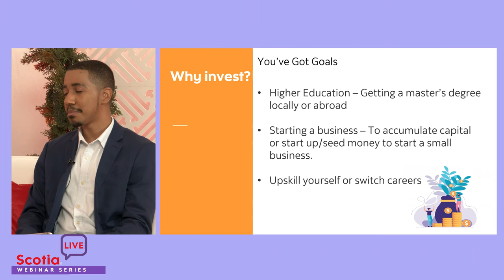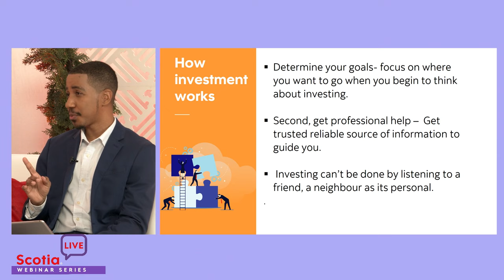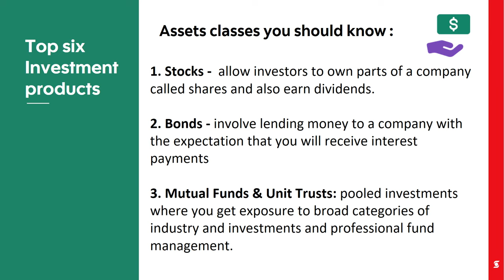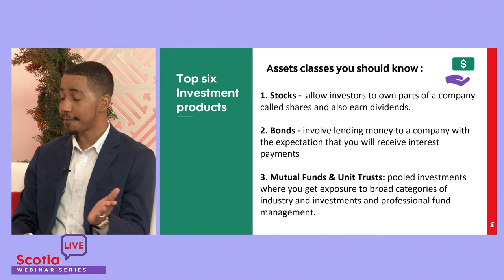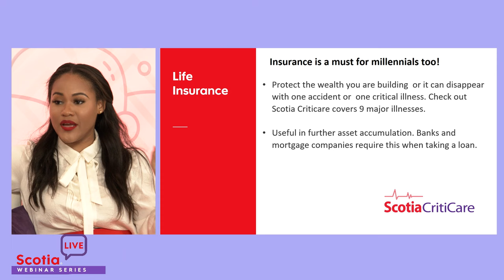ScotiaLIVE Season 4 | Episode 2: 'Setting yourself up for success'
Are you making the right steps towards your goals? 🚶🚶‍♀️

Success is what you make it but first let’s get you going with the right ingredients 📝 in episode 2 of ScotiaLIVE: ‘Setting yourself up for success’.

Register now to join the conversation live on Thursday, June 16, 2022 on Instagram @scotiabankjam and Zoom

 Here’s what we’ll uncover with Anna Palomino @annathemoneycoach,  Scotia Investments Business Advisor, Dervan Pullar and host, Kingsley Morgan @kingsleymorgan_ :

👉 Determine what kind of investor you are
👉 Choose the right products to grow your wealth
👉 Share tips to sustain wealth for long term